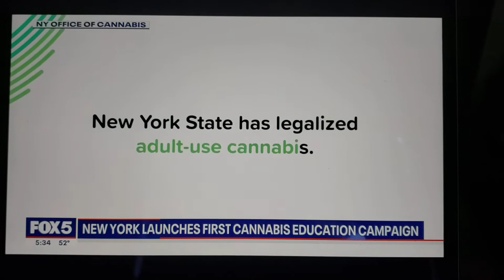NYC NYS New Weed TV Commercials & Updates